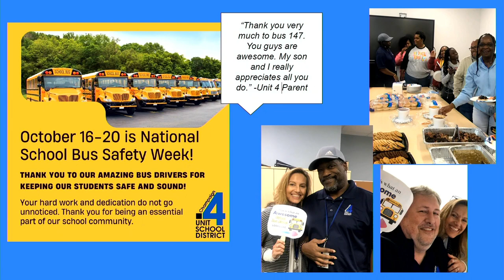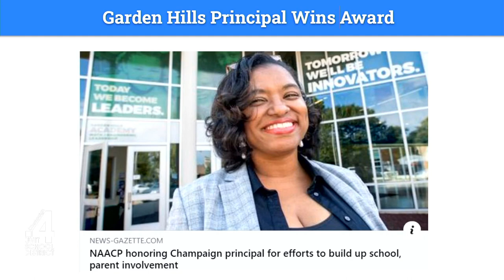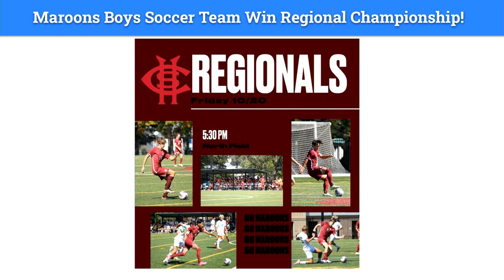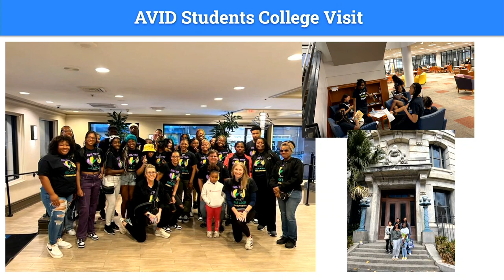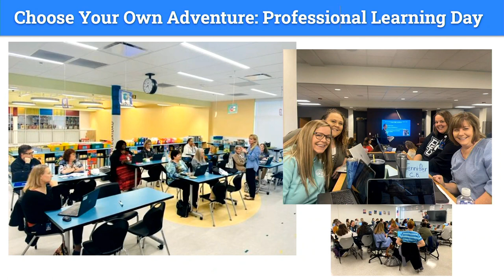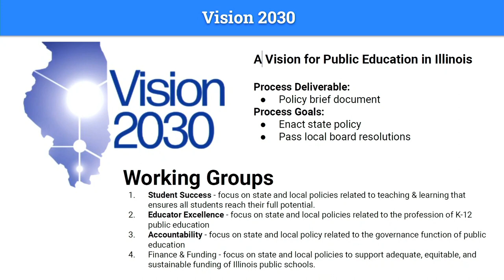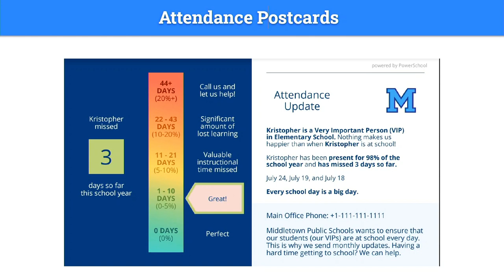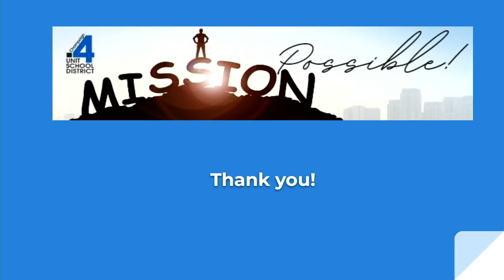Dr Boozer Board Presentation 10 23 23